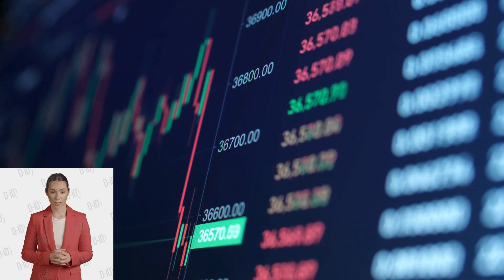Power Moves: Sam Altman's Plan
Discover Sam Altman's ambitious $7 trillion plan to revolutionize the world of technology in this insightful video. Learn about his groundbreaking transformation project and how it aims to reshape the tech industry as we know it. Dive into the details of this game-changing initiative and its potential impact on the future of innovation. Stay informed and inspired by watching this must-see exploration of Sam Altman's vision for the future.